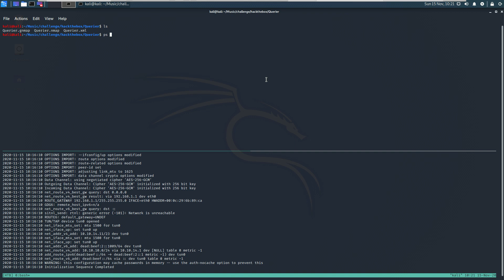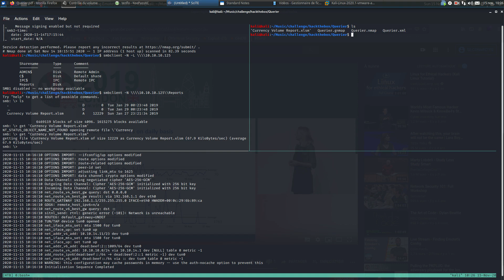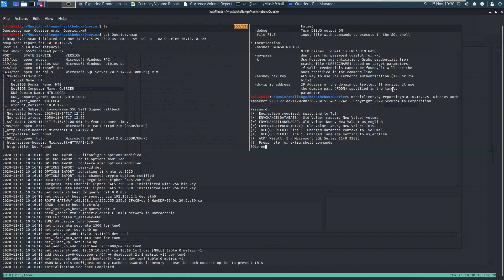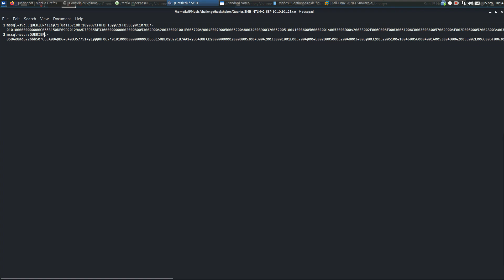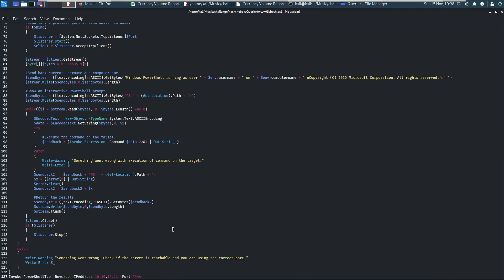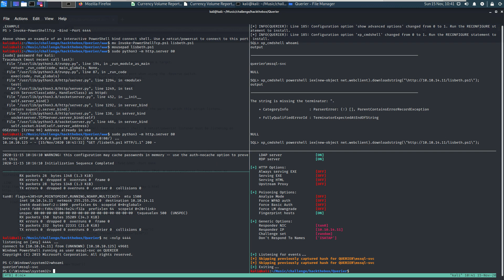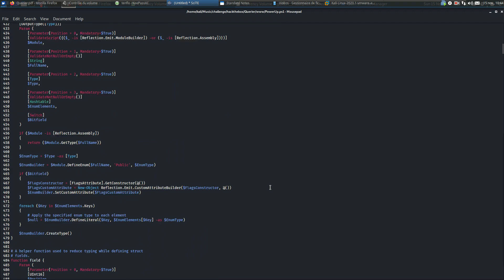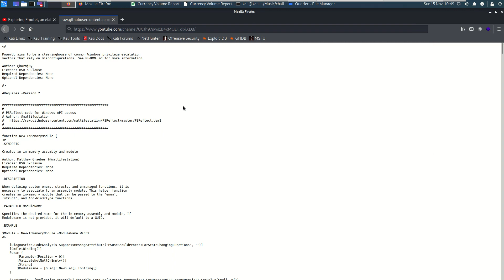Hack The Box - Querier - Rien ne sert de Querier, il faut partir à point !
Prenez votre temps pour venir à bout du chemin :
01:51
02:38 La miniature pour illustrer la vidéo est Luca Nagy pour sa vidéo en lien avec cette vidéo.
08:36
11:22
17:03
22:39
30:00 Bonus : Writeups PDF